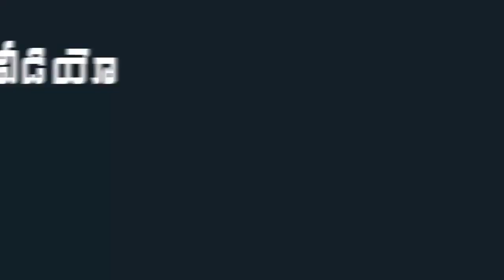Mother's Day 2021| Happy Mother's Day | Mothers Day Importance in Telugu | Indiontvnews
Mother's Day 2021.Happy Mother's Day. Mothers Day Importance in Telugu.